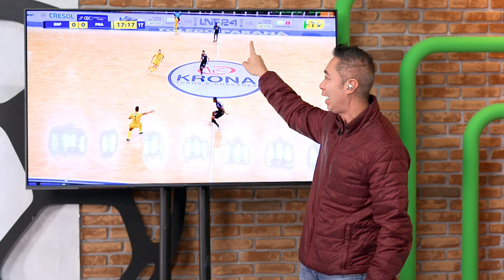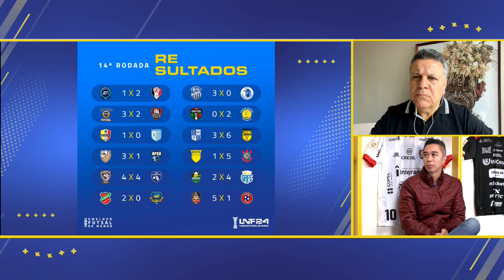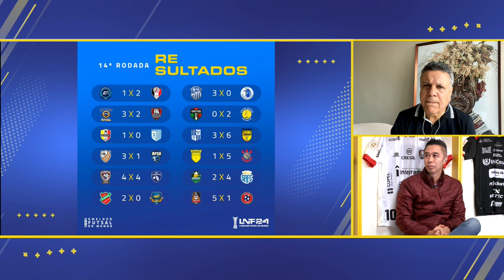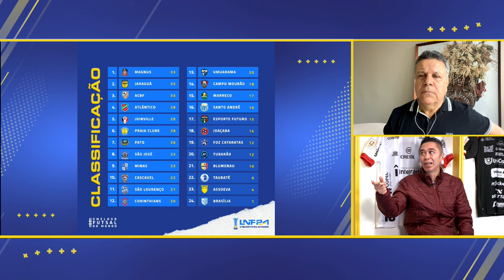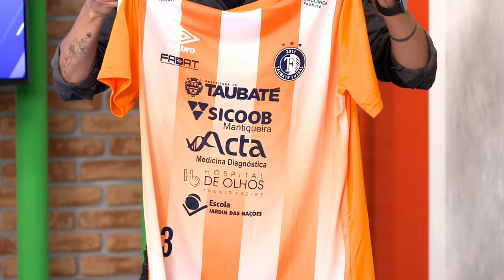Ligados na LNF | Golaços da 14ª rodada, quadro novo e ganhador do sorteio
O Ligados na LNF da 14ª rodada está imperdível. Maurio Galera, Paulinho Japonês e Téo José analisam todas as partidas, golaços, dribles e defesaças. O programa ainda tem a estreia de um quadro novo, com o capitão Leco, e o anúncio do ganhador ou ganhadora de uma camisa do Taubaté